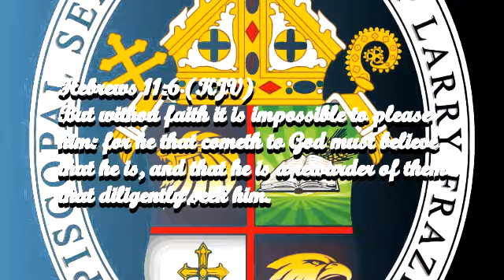DONT GIVE UP IN THE STORM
Elder Willie Walker